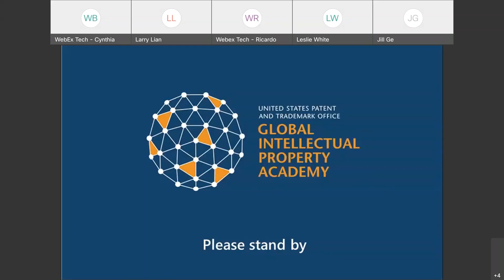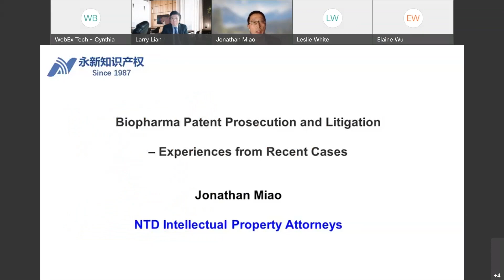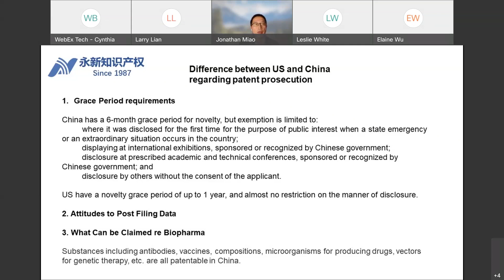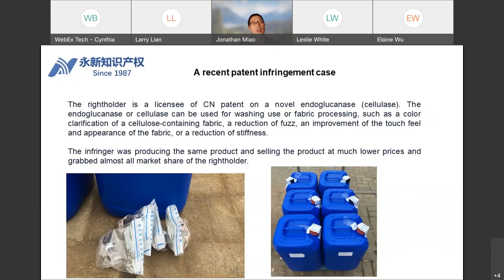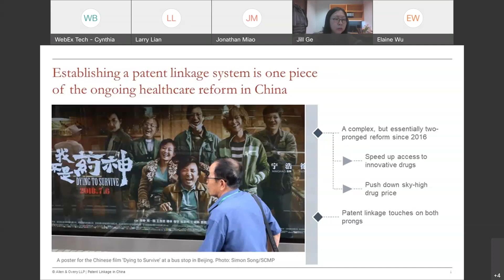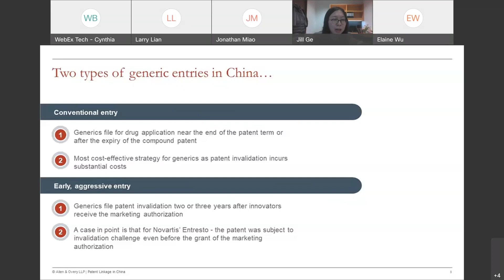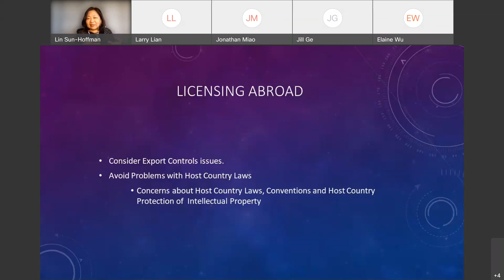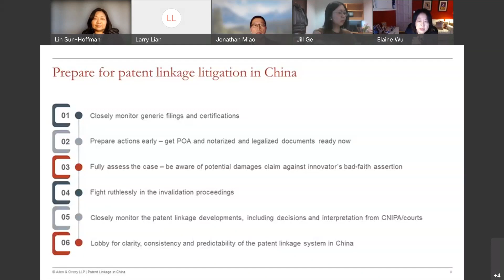Biopharma patents in China: Litigation, licensing, and patent linkage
As the past two years have shown, the biopharmaceutical industry is more important than ever in producing drugs that improve and save lives. For U.S. biopharmaceutical companies, China continues to be an important market. Securing and enforcing intellectual property (IP) rights in China is critical for U.S. companies to succeed in this growing market and to recoup the tremendous investments in development of new medicines.

This recording of a program held on February 24, 2022 featured presentations by senior United States Patent and Trademark Office (USPTO) IP attorneys and seasoned practitioners with extensive China IP experience.